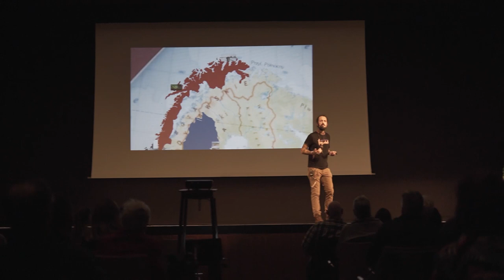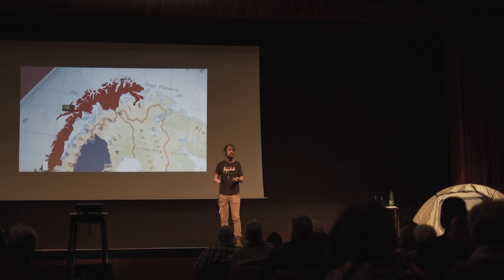Anekdoten eines Beifahrers Trailer (Überlängen-Version) - Daniel Dakuna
ACHTUNG! DIE TERMINE AM ENDE DES TRAILERS LIEGEN ALLE IN DER VERGANGENHEIT.

Der offizielle Trailer (Überlängen-Version) zur Live Show Anekdoten eines Beifahrers von Daniel Dakuna.

53.000 Kilometer, 432 Mitfahrgelegenheiten und 134 kostenfreie Schlafplätze.
Begleite Daniel auf eine Reise per Anhalter, die ihn durch insgesamt 42 Länder geführt hat.
Er möchte mit meiner Show nicht nur unterhalten, sondern inspirieren, motivieren, über die Schattenseiten einer solchen Reise sprechen und eine neue Sichtweise auf unsere Welt eröffnen. ‚Anekdoten eines Beifahrers‘ beinhaltet zahlreiche lustige und verrückte Geschichten. Daniel wanderte mit einem kiloschweren Lachs durch Riga, landete in der ISIS Hochburg Jordaniens und verbrachte eine Nacht eingesperrt in einem Kriegsschutzbunker mit einem ehemaligen Geschäftspartner von Muammar al-Gaddafi. Darüber hinaus soll die Show aber auch eine emotionale Tiefe haben, indem er über schwere Schicksalsschläge und negative Momente seiner Reise spricht. Über Begegnungen, die ihn nachhaltig verändert haben. Er möchte die Zuschauer sowohl zum Lachen bringen, als auch zu Tränen rühren.
Er möchte mit meiner Show etwas verändern.

Termine im Frühjahr:
15.03 Leipzig
22.04. Koblenz
25.04 Hamburg
27.04. Köln

Gefilmt von Alexander Scherer
Geschnitten von Alexander Scherer und Daniel Dakuna

·„Es hat so Spaß gemacht dir zuzuhören, die Geschichten haben mich zu Tränen gerührt und ich habe so viel gelacht. Und so viel gestaunt über die Situationen in die du so hineingeraten bist. Es hat mich auf jeden Fall inspiriert wieder mehr reisen zu gehen und das wertzuschätzen, was einem oft alltäglich vorkommt. Und wieder mehr an das Gute in Menschen zu glauben. Danke dafür“
·„Atemberaubende Bilder, toller Vortrag, klasse Typ! Einfach ein gelungener Abend! Mehr kann ich dazu nicht mehr sagen. Wahnsinn!“
·„Von einem Koala kuschelnden Teenie hin zu einem weltoffenen, jungen Mann, der in keinster Weise nach seiner Rückkehr damit prahlt, was er alles tolles getan hat, sondern ein Herz voller Dankbarkeit und Liebe in sich trägt.“
·„Vielen Dank für die schöne & erfrischende Reise am Samstag. Es war echt ein super Abend & es wirkt bei uns allen nach. Deine Storys sind humorvoll, berührend, tiefgreifend… alles dabei. Mach weiter so!“

Musik

Cinematic Epic Trailer Music by Infraction

Alle Zuschauer
Kreisstadt Merzig